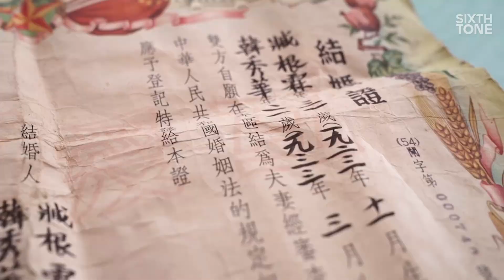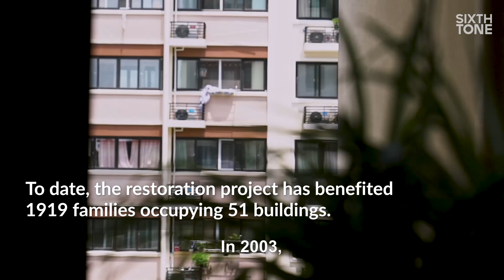Pengpu Xincun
Pengpu Xincun, a cluster of apartment buildings in Shanghai, was built in the late 1950s and has since undergone major renovations that have benefited 1919 families occupying 51 buildings.

86-year-old Han Xiuhua and 95-year-old Zang Genlin have been living in the community for over 50 years.